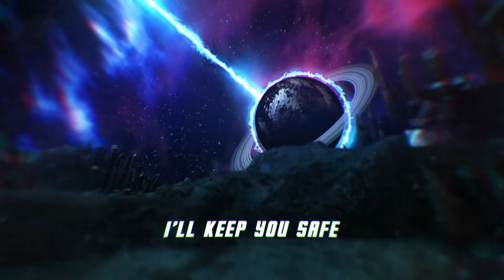Celldweller - Electric Eye (Official Lyric Video)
Electronic-Rock artist/producer Celldweller is back with a new single, "Electric Eye." This drum & bass track, full of chugging guitar stabs, aggressive synths and intense/melodic vocal hooks, showcases Klayton’s (Celldweller) inimitable multi-genre sound.

"In recent months I have been wanting to find a break in my schedule to work on a new Drum & Bass inspired track. I wasn’t even sure it would end up becoming a Celldweller tune, but in this case it did. "Electric Eye” was born from experiments with beats and a bass sample i made from my original 1973 Minimoog Model D Synth and evolved into a full blown Celldweller track. Enjoy!" - Klayton